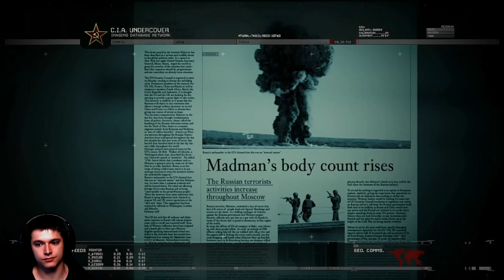COD MW2 Story Remastered #002 - Das ACS Modell beschaffen und kein Russisch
► Let’sPlay/Gameplay – COD MW2 Story Remastered◄

► Mein Equipment◄
► Headset: Logitech G633 Artemis Spectrum
► Tastatur: Logitech G910 Orion Spectrum
► Maus: Logitech G502 Proteus Spectrum
► Webcam: Logitech C922 Pro Stream Webcam
► Controller: XBOX One
► Tastatur-/Mausunterlage: Logitech G840 XL Gaming Mouse Pad
► Mikrophon: Rode NT-USB